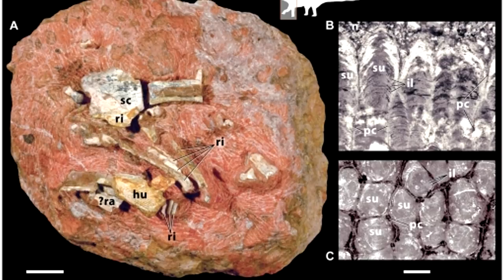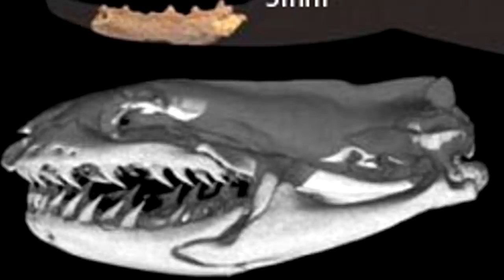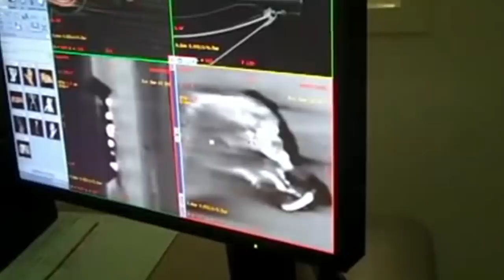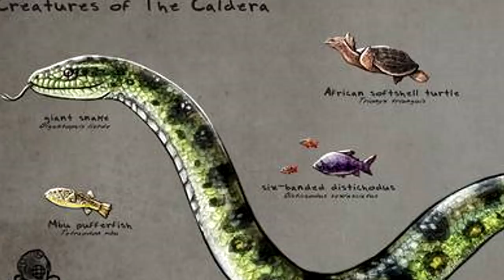Most TERRIFYING Prehistoric Snakes!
Snakes That Killed Dinosaurs!

100M is the #1 place for all your heart warming stories about amazing people that will inspire you everyday.

Deep in the ancient rainforests of the world – some 66 million-years-ago or so – silent hunters slithered and slid amongst the dinosaurs of the Mesozoic era. These were some of the largest serpents of legend, sitting at the top of the food chain.
These enormous serpents were lethal hunters terrorizing the wild, striking at unsuspecting animals in the prehistoric jungles. But the prized prey of these ancient giant snakes were dinosaurs.
Yeah, you heard that right, dinosaurs didn’t stand a chance against some of the ancient snakes we’re going to show you today.
It was a hellish time to be alive and two kings ruled the jungle at the time; one a dinosaur and another a mega, super-giant serpent that gave it a good fight for the throne.
Stick around to the end of this short video for the ultimate battle between the giant reptile king, T. Rex, and one mighty super snake.

#10. Sanajeh
Sanajeh was believed to have slithered amongst the dinosaurs of the late Cretaceous epoch, 66 to 72 million-years-ago. They were vicious predatory snakes who grew to intimidatingly massive sizes, about 3 to 4 meters long.
These were the first early snakes discovered to have snacked on dinosaurs. Proof of their intriguing choice of meal was based on a 67 million-year-old fossil that was uncovered in West India, way back in 1987.
The clutch of fossilized remains discovered featured the remarkable arrangement of well-preserved snake vertebrae which belonged to the large predatory serpent, named Sanajeh indicus.
The snake was somewhat coiled around dinosaur eggshells and what was later determined to be the bones of a dinosaur nestling.
Scientists believe that Sanajeh lurked around dinosaur nesting grounds, patiently waiting for dinosaur hatchlings to pop out of their rock-hard eggs. The newly hatched baby dinosaurs had soft skeletons and would definitely not have stood a chance against such a seasoned predator as the Sanajeh.
No other ancient snakes have ever been discovered to dine on dinosaurs like the Sanajeh, but scientists infer that many other early snakes likely snacked on defenseless dinosaurs, especially pillaging abandoned dinosaur nesting grounds for some eggs.
Want to find out what other ancient snakes likely had dinosaurs for dinner?

#9. Diablophis
Living in the late Jurassic period about 155 million-years-ago, were the most primitive snakes that man has ever known. These ancestral serpents were stealth-hunting predators given the scientific name, Diablophis gilmorei.
While not much is known about these ancient snakes – with regard to their shape, length, and body form – they are believed to share features with fossils of other early snakes and with modern snakes, as well as with lizards.
We can only assume that Diablophis was a medium sized snake and would have been more than capable of killing small dinosaurs like the Fruitadens, which weighed less than a kilo and measured no more than half-a-meter.
Particularly, and since Diablophis was discovered in what is known as the Morrison Formation of Western North America, these ancient snakes are more likely to have dined on smaller theropod dinosaurs, the likes of Coelurus, which grew to only one-and-half-meters in length, and Aviatyrannis, which weighed no more than 5-kilos. Or, their babies!
A photo-realistic restoration of Diablophis by a Hungarian-Canadian paleo-artist, Julius Csotonyi, gives us an illustration of the primitive serpent slithering about a Late Jurassic dinosaur skull.

#8. Coniophis
This little serpent appeared about 94 million-years-ago during the late cretaceous period and may have very well interacted with the infamous T. Rex…perhaps, she was food to some young tyrannosaurus and pectinodons of the group of dinosaurs called Theropods.
It was quite a small basal snake and it’s unlikely that it would have had dinosaurs for meal. This half-a-meter snake likely picked on small primitive mammals like the Alphadon, an opossum-like ancestral mammal about 30-centimeter tall; dating as far back as the Turonian age 94 million-years-ago.
What is fascinating about Coniophis is that it is one of the few animals that survived the notorious K-Pg mass extinction event, 66 million-years-ago, which is believed to have marked the end of non-avian dinosaurs as well as destroying a myriad of other terrestrial animals.
Coniophis slithered on and became extinct just 34 million-years-ago.
We cannot say for certain, but Coniophis may have developed a knack for some Paleocene dinosaur meat or egg.